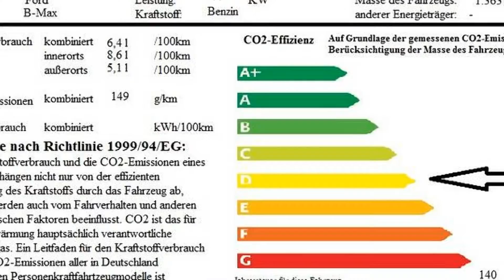Ford B-Max Titanium ERJKFC67427 Polar Silber 2015 "AUTOHAUS WISSMANN"